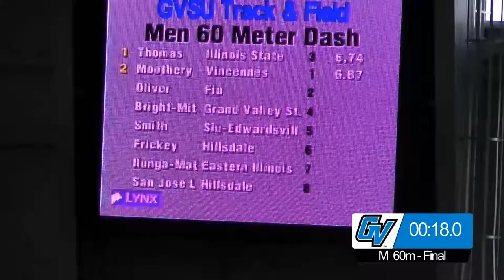M 60m Final - 2016 GVSU Big Meet (Friday)